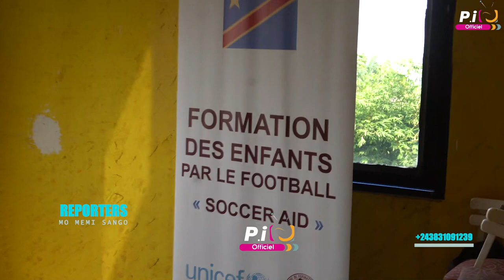suivez le président lolo MOSANGO et son parttenaire régis NSIABAMFUMU qui dévoile leur projet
But who is Patience Ibembo and well, Congolese artist Patience Ibembo is an artist, dancer and singer. She has been around him for years. She also cut her teeth with QuartierLatinInternationale, Wengemusica Maison Mere. Known for her frenzied swaying, Patience Ibembo is sufficiently equipped to face the dinosaurs of show biz